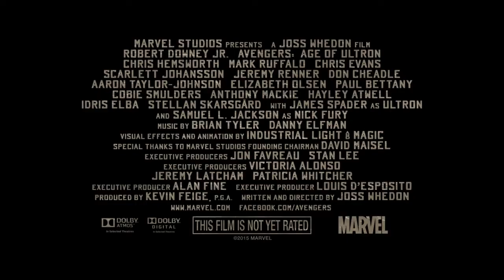Robert Downey Jr. talks Avengers: Age of Ultron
The actor joins Chris Evans and Chris Hemsworth to talk superheroes.